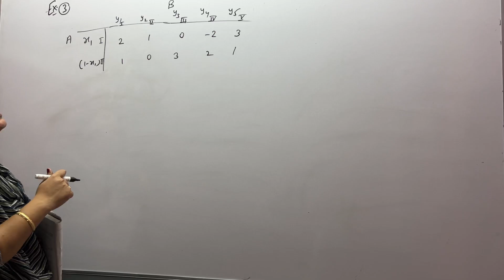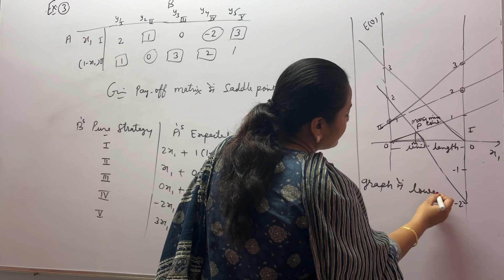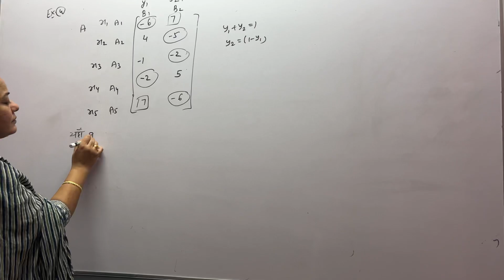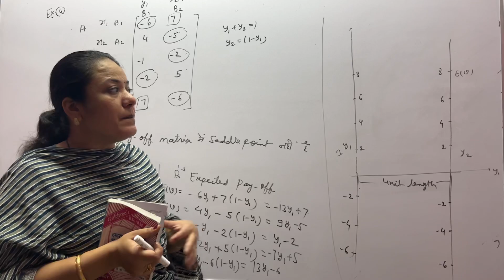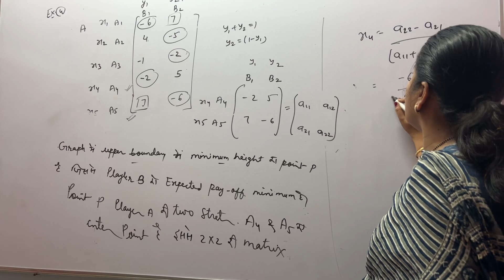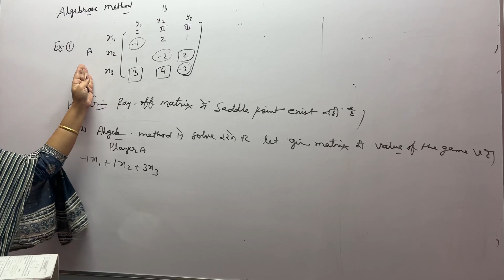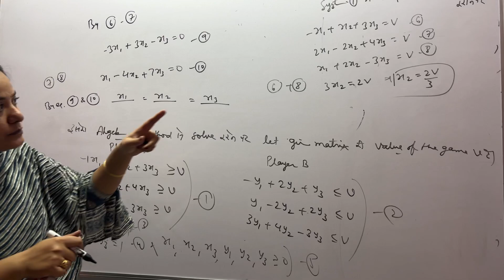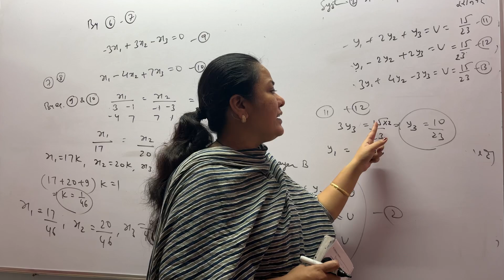Game Theory | Graphical Method Game Theory | Operation Research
This video lecture of Game Theory | Graphical Method Game Theory | Operation Research | Problems & Concepts by Sunita ma'am will help Engineering and Basic Science students to understand the following topic of Mathematics:
1. What is Graphical Method In Game Theory ?
2. What is Two Person Zero Sum Game In Game Theory ?
3. How To Use Graphical Method To Solve Questions based on Game Theory.
4. Example based on Graphical Method  And Algebraic Method Of  Game Theory In Operation Research ?
5. This is Part Of Operation Research.

Sunita chandnani
Nitika chandnani